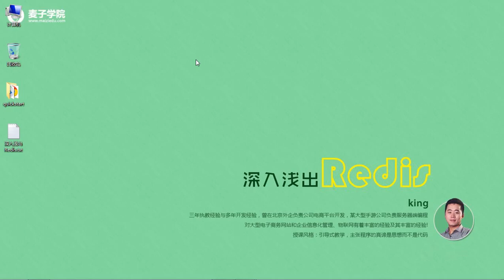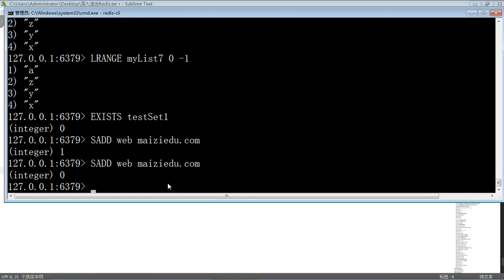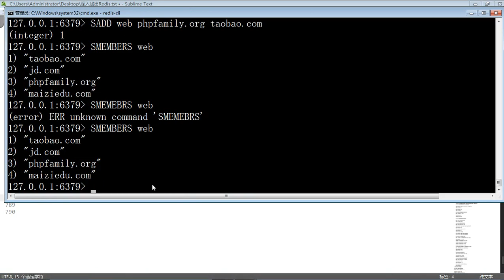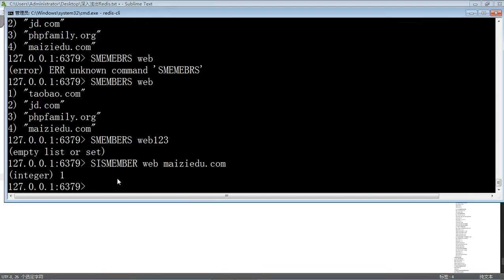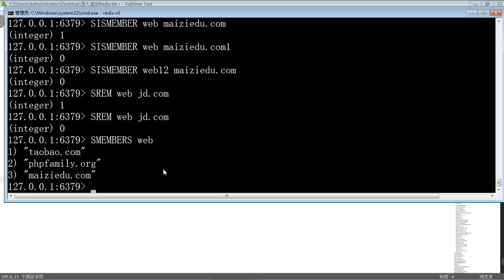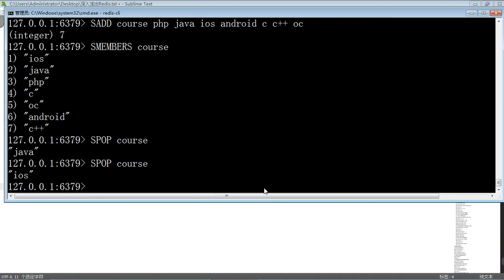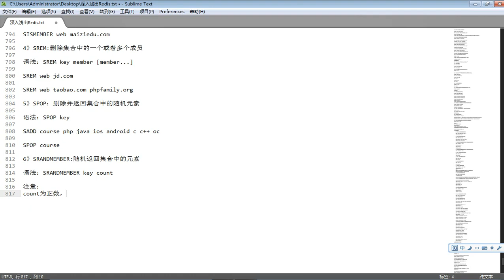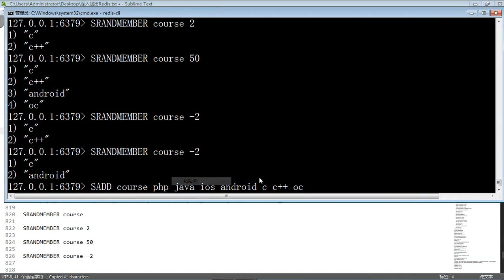Redis入门16 Redis集合类型及相关命令1